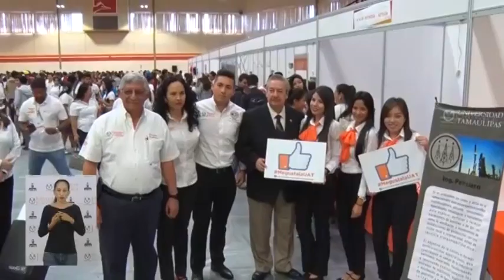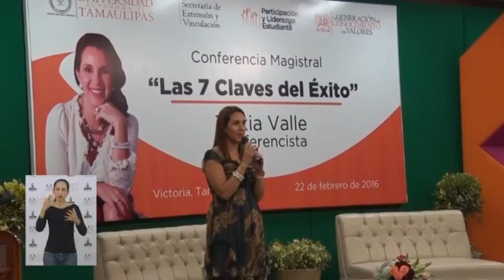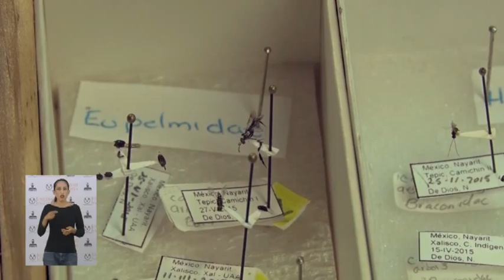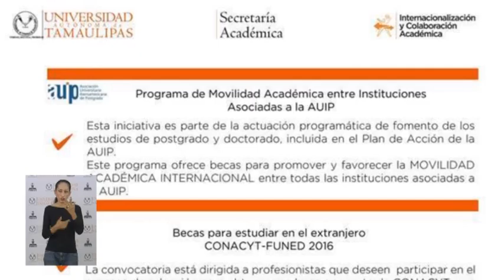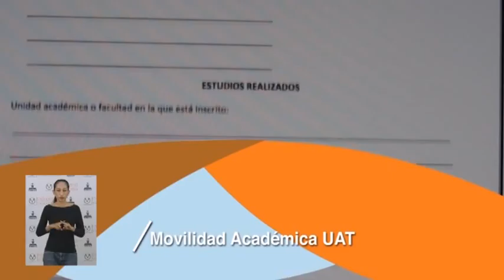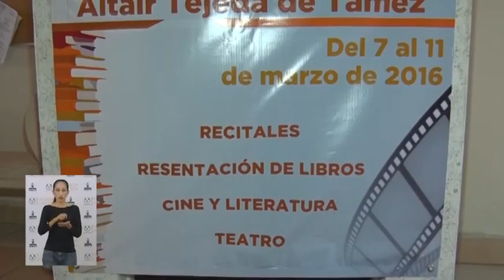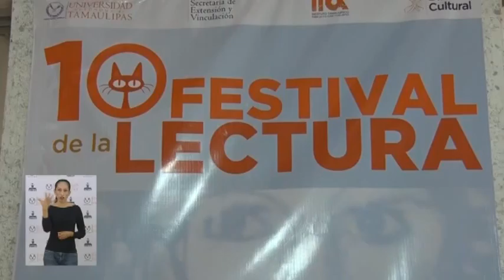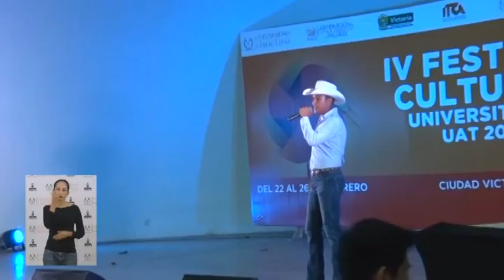UAT INFORMA Edición 884 con Lengua de Señas Mexicana